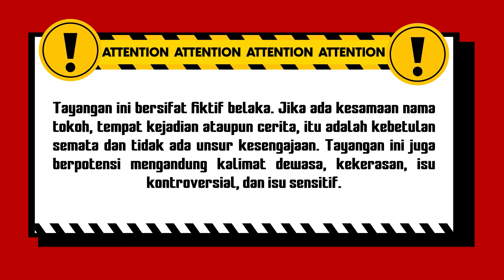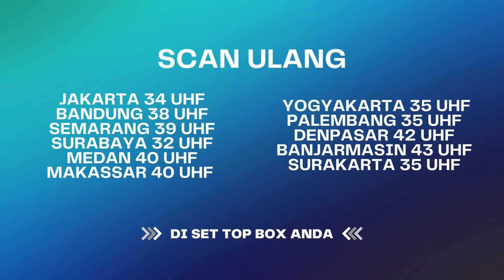The Real Cinta Tulus Sehidup Semati.. | BestCut Rahasia Hidup Eps 25 (1/3)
Rahasia Hidup Eps 25 berkisah tentang gadis cantik bernama Luna yang mencintai pria bongkok Bernama Arul. Keduanya saling mencintai dan hendak menikah. Meski sempat mendapat penolakan dari kedua orangtua, Luna dan Arul tetap kukuh untuk menikah. Tetapi di balik keromantisannya, ada pria lain yang sangat mendambakan Luna, dan tega menjebak dan mencelakai Arul agar batal menikah dengan Luna. Apakah kisah cinta Arul dan Luna berakhir romantis? atau malah berakhir tragis?

000019
000020